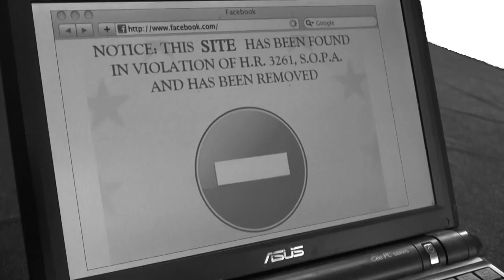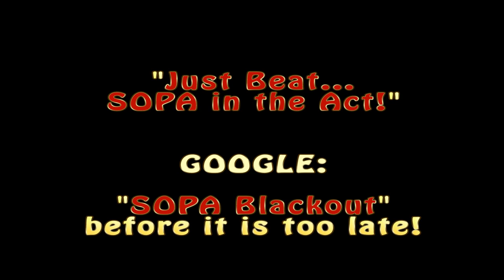[DOCTA] presents: "Just Beat It!"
Department of Communication Technology Arts.

The title says it all, folks!

Just beat it before it's too late!

Visit sopablackout.org or search "SOPA blackout" for more information.